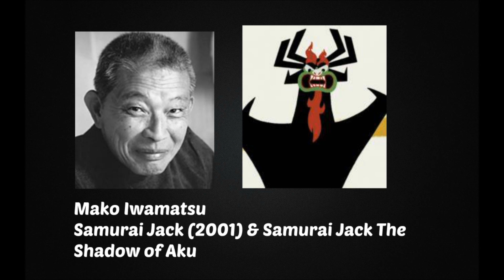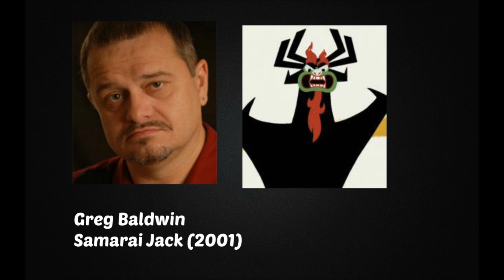Animated Voice Comparison- Aku (Samurai Jack)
Who's your favorite Aku voice? Who do you want to hear next?